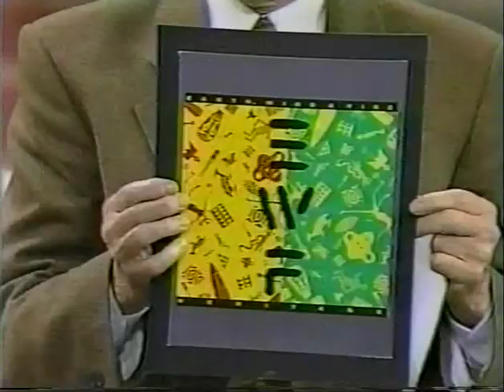EWF Regis and Kathy Lee 1992